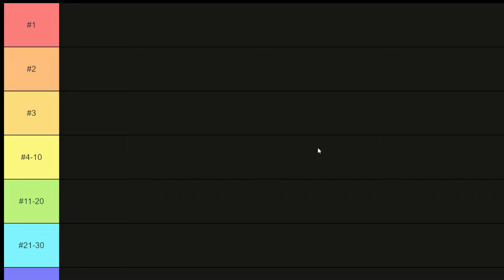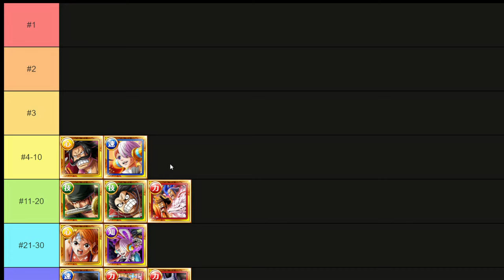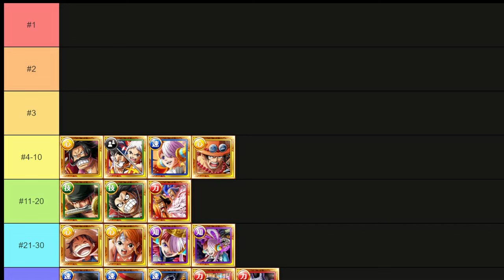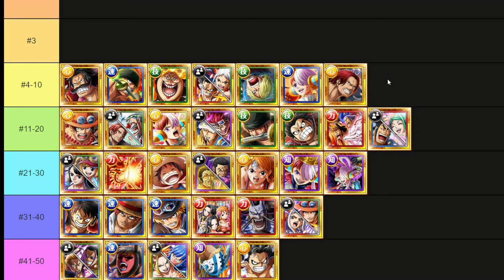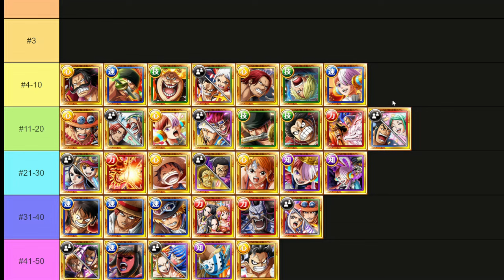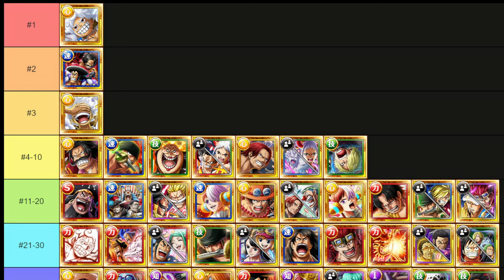GRAND PARTY LEADER TIER LIST!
GRAND PARTY LEADER TIER LIST! [OPTC | トレクル]

Yonko:
Twonce, Dineen, AA, AB, Yano, Steve Sky, Hadson, Gonzo, Papi, Giampier, Smurf,
Shichibokai:
Stefan
Mateys:
Dr. Drey, Lucario, Krooby, Ahmed, Baam, Bizon, BM, Tommy Kong, Richard, ,